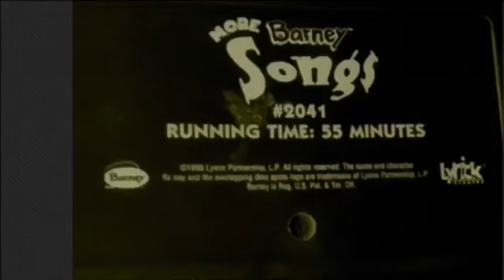On More Barney Songs Screener (What A World We Share (2002 VHS))